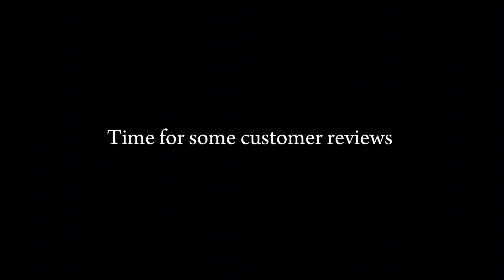Ordering Whole Menu at CHI CHI | ft. Whole Grilled Chicken | Pork | Fish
Location 📍: Chi Chi , Jawalakhel
Video Description:

In this video, we have tried whole menu at CHI CHI featuring their signature dishes;  whole grilled chicken, whole grilled fish and whole grilled pork. It was quite an amazing experience to capture behind the scene of Chi Chi. Special thanks to the whole Chi Chi team and amazing customers of Chi Chi for their honest reviews. Hope you will enjoy the video.
Important Notice:
!! Get Excited !!

Nepal's first restaurant review platform system, Nosh Nepal has official launched. Developed by a passionate team,  Nosh Nepal is not just a restaurant review platform; it's a culinary adventure waiting to unfold.

Keep loving me and keep supporting me🌟🌟